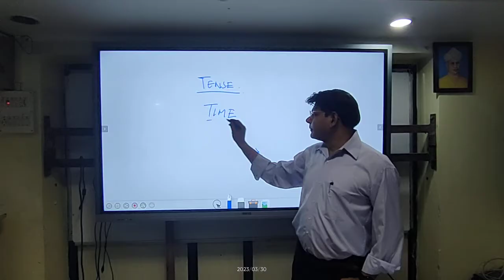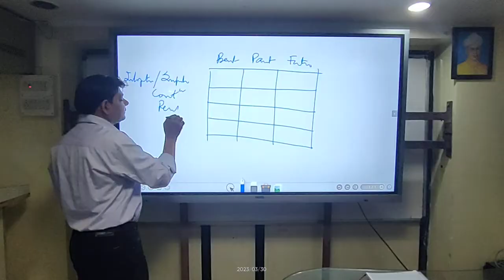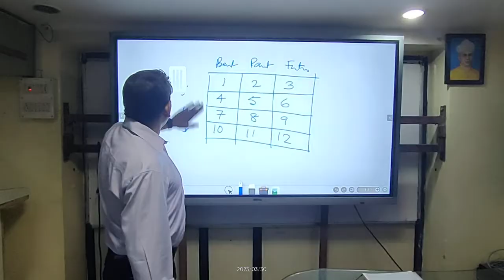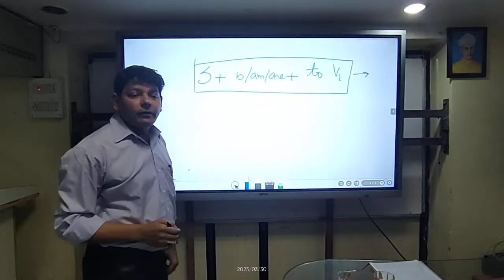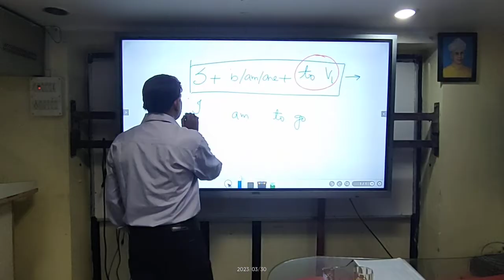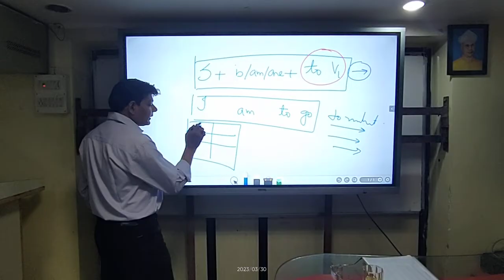Time and Tense in Eng. Grammar. New Structure : "S + is/am/are + Infinitive" by Prof. Neeraj Poddar.